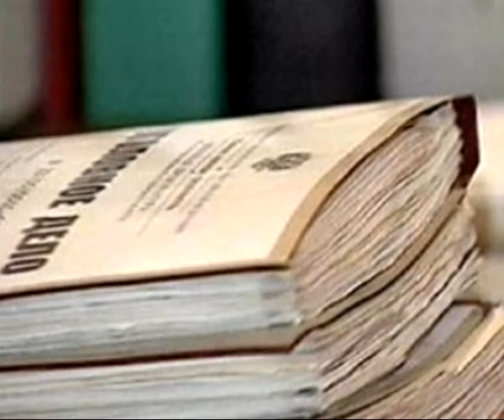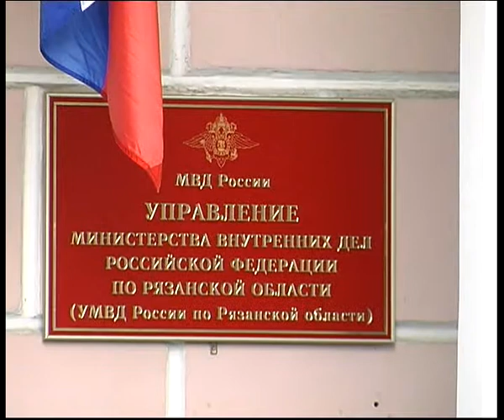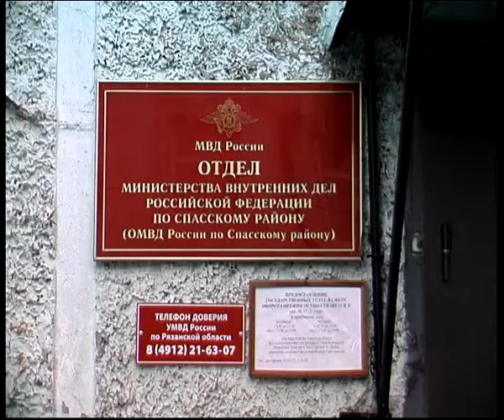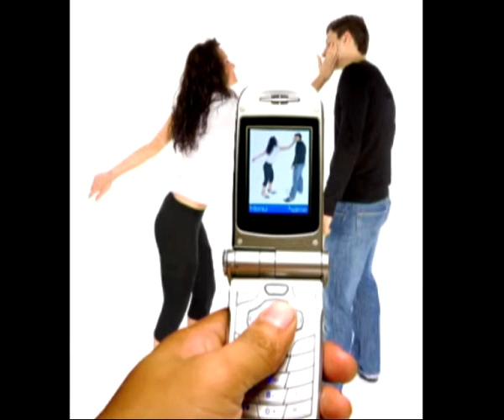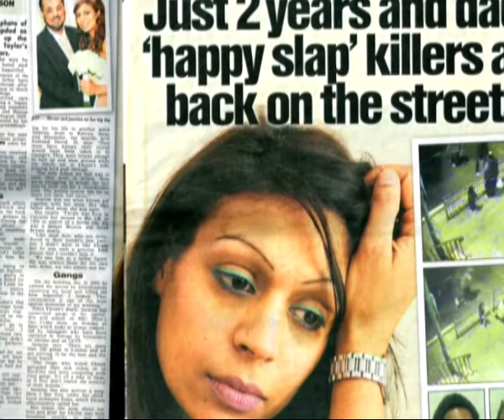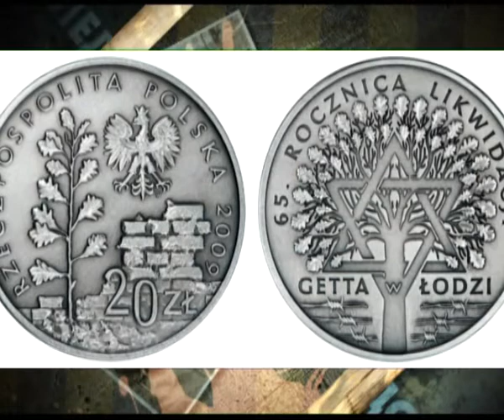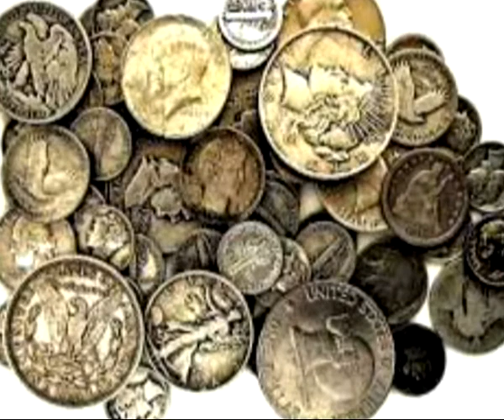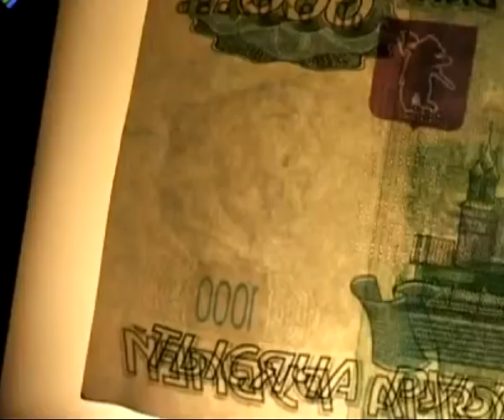Вызов принят 05.09.13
Разбой, оружие, погоня. Водитель из Саратова стал жертвой нападения. Задержанные  с акцентом.
Happy Slapping - или «радостное избиение». Откуда в России такое выросло.
Осторожно, фальшивка -  как из жертвы, обладающей поддельной купюрой не превратиться в преступника.